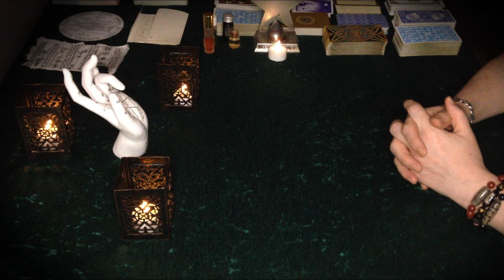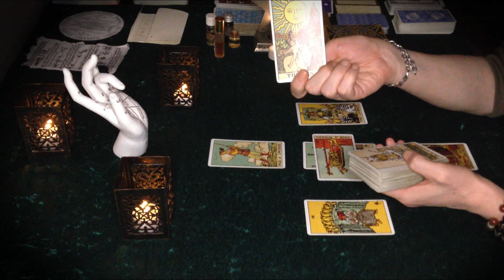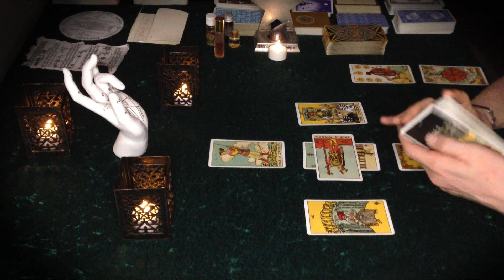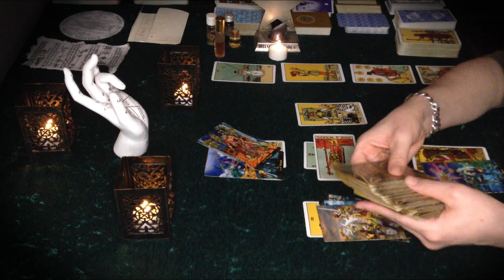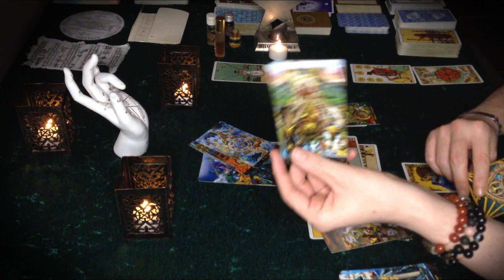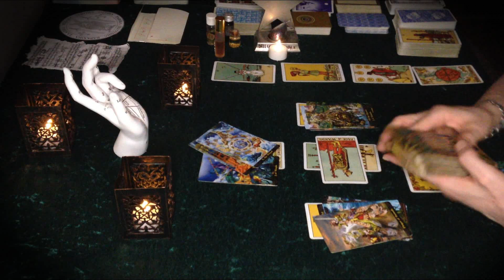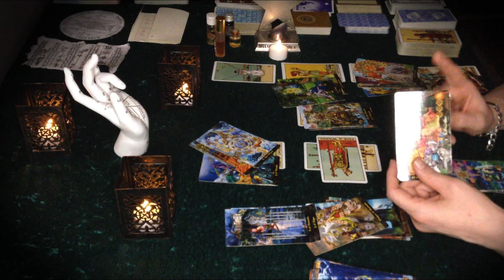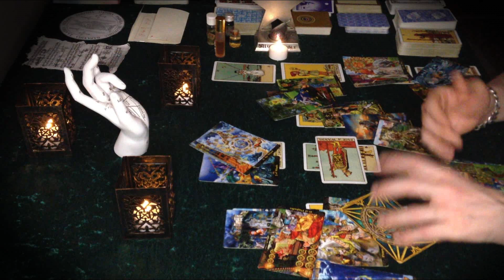Libra mid November "They ALL come with DIVINE GIFTS ! REAL LOVE, SUDDEN WEALTH & TRUE HAPPINESS !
In depth analysis for the energies born during mid of November 2022 !